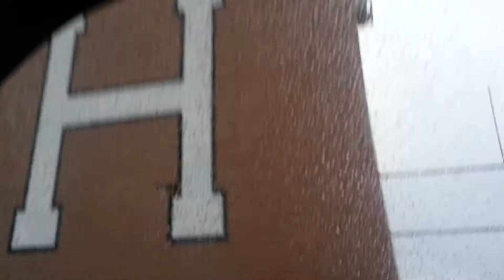Natalie goes for a drive